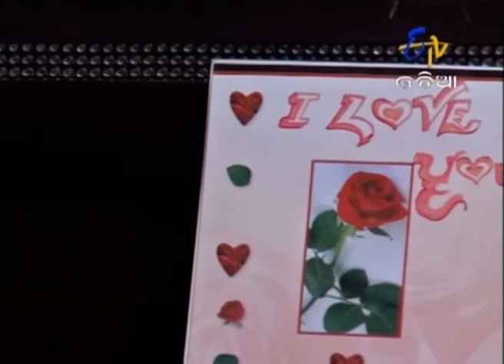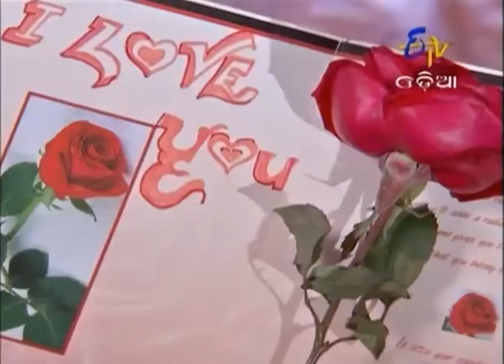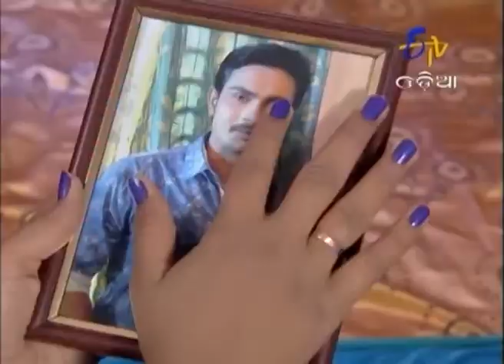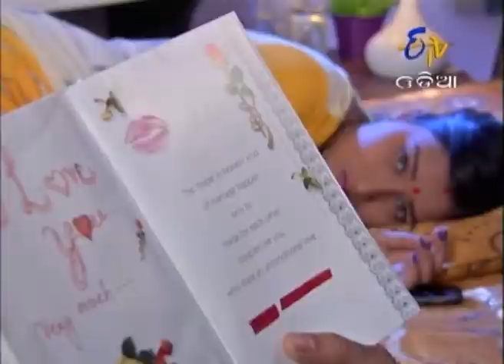Bada Ghara Bada Gumara Katha - ବଡ ଘର ବଡ ଗୁମର କଥା - 5th February 2015 - Full Episode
In spite of the obstacles created by Ahwan and Bhumika, there was a strong relationship between Prem and Kiran. Prem was very satisfied with Kiranâ€™s behaviour. But Bhumika was not in favour of such type of relationship between Kiran and Prem.

The story of this serial revolves around Ratna Debaray, whose ego, rigidity and eccentricity creates serious dent in her social and family life.